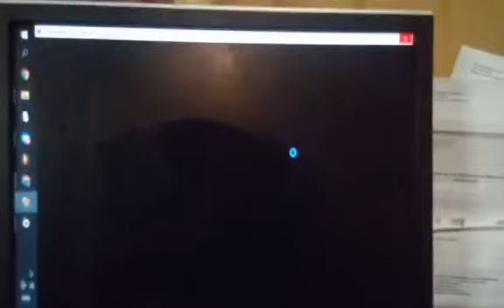FnF Cval's Song Your Old Pal Charted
I charted the crazy tails song by cval for a project im doing :p enjoy, sorry for the blurry camera my pc isn't that great so all i can do is record the screen off the tablet we have.